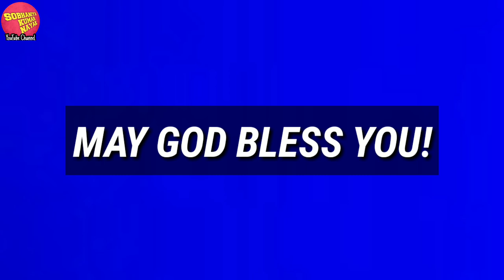𝗞𝗨𝗜 𝗗𝗔𝗡𝗖𝗘 ଦଃପିଞ୍ଜାନାମୁ / 𝗗𝗔𝗛𝗣𝗜𝗡𝗝𝗔𝗡𝗔𝗠𝗨 / 𝗡𝗲𝘄 𝗞𝘂𝗶 𝗦𝗼𝗻𝗴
Hi, this is Rev. Sobhaniya Kumar Nayak and now you are watching your favorite channel SOBHANIYA KUMAR NAYAK.

In this video I have presented the Super Super hit Kui Dance Video of the song Dahpinjanamu...

Hope you all will like this kui dance video. Also if you like this dance video then please share this video and also if you haven't Subscribe my channel then please Subscribe this channel and tap the bell icon to get the notifications of my all uploads.

Thanks...

PRODUCER, LYRIC, COMPOSITION & MUSIC: REV. SOBHANIYA KUMAR NAYAK (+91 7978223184)

SINGERS: SUBASISH & MINKY

DANCERS: JITA, MERCY, INJU, GUNGUN, KUKI, MELBIN, KRISH, DIAMOND & PRINCE

CHOREOGRAPHY: JITA

DIRECTION: STALON

CAMERA: ROSHAN & ASUTOSH

EDITING: REV. SOBHANIYA KUMAR NAYAK (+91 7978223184)